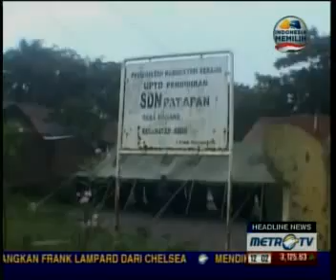Warga Syiah Pakistan Menuntut Perlindungan Pemerintah